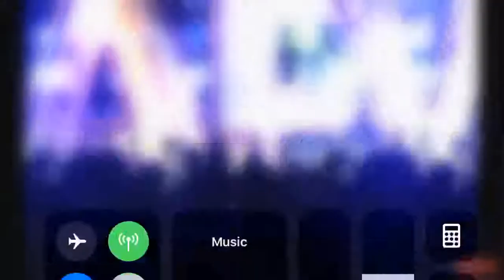ABC/Vin Di Bona (2051, Vaporwave,Rating Bug Glitch)